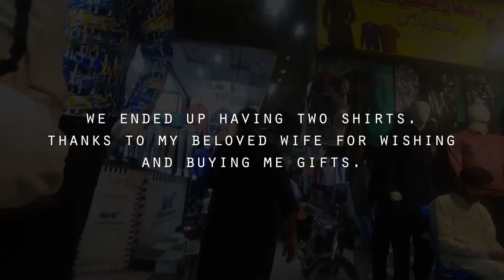My Birthday and Gift | Vlog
Hi,
We celebrated by birthday and she bought gift for me. We also cut birthday cake as well. Hope you will enjoy this vlog.